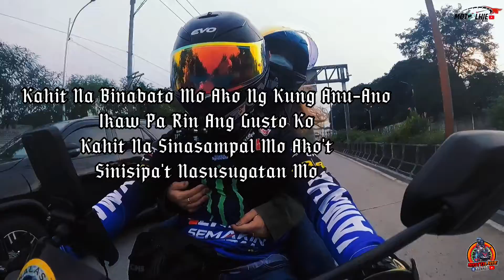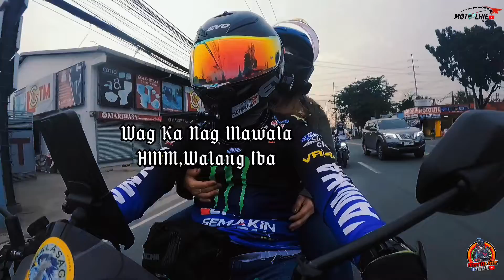WALANG IBA-By.Ezra Ban(lyrics)